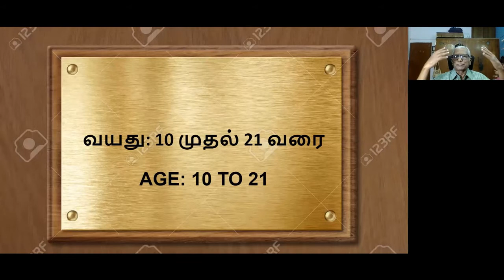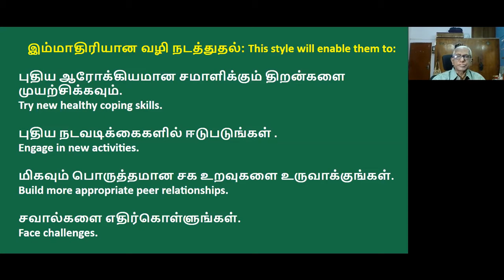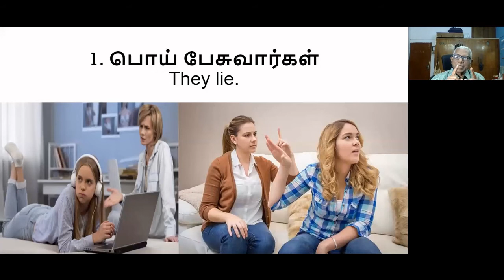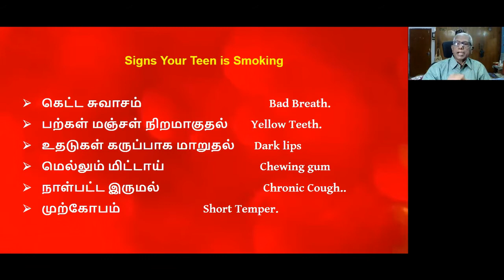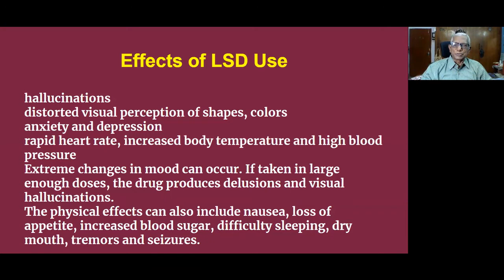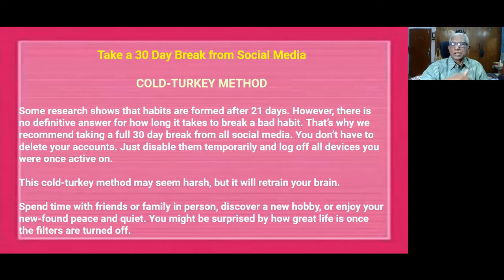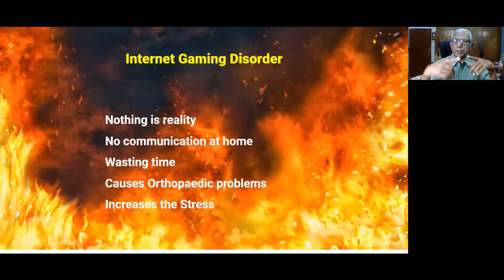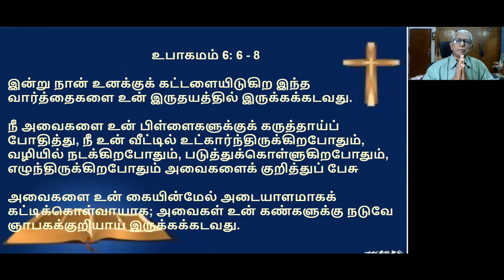Influence Of Abuse